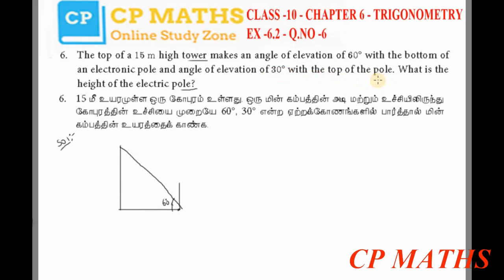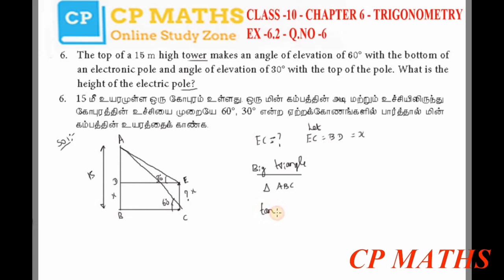Class 10 | Maths | Chapter 6 | TRIGONOMETRY | Exercise 6.2 Q.No.6 | TN New Syllabus | Tamil